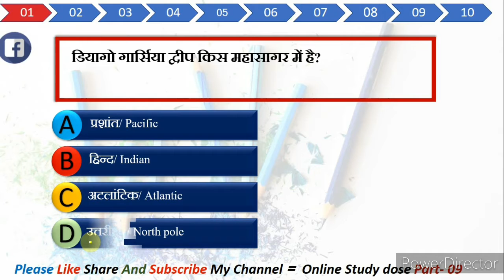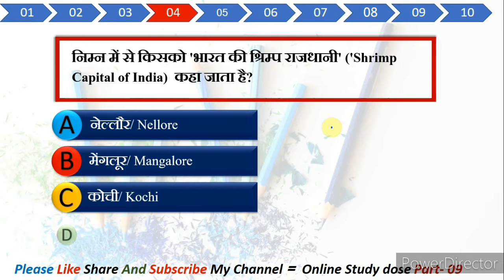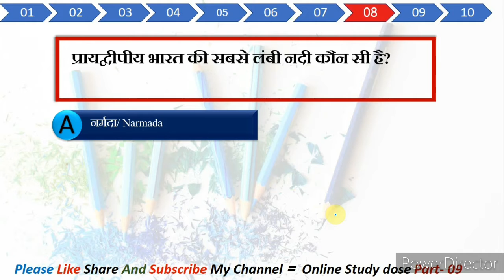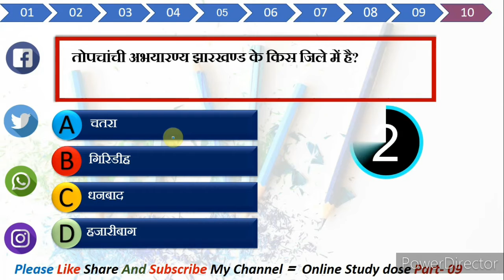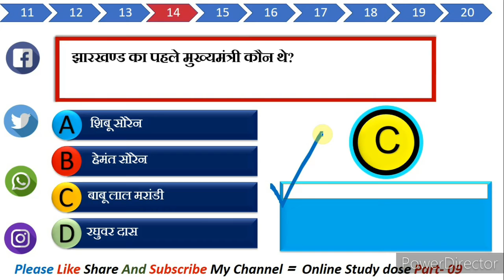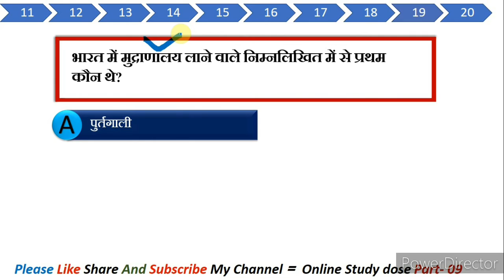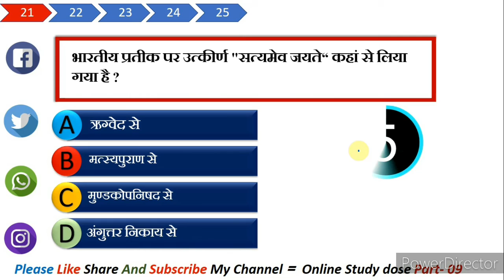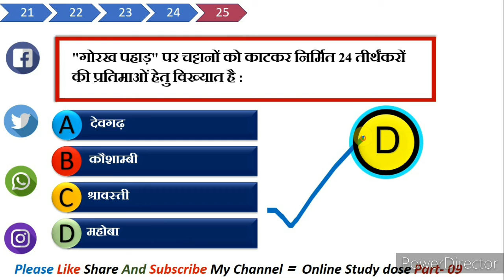पिछ्ले 20 वर्षो से परीक्षाओं मे सबसे ज्यादा बार REPEAT GK important questions/By-Er. Pratap Sir #08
पिछ्ले 20 वर्षो से परीक्षाओं मे सबसे ज्यादा बार REPEAT GK important questions